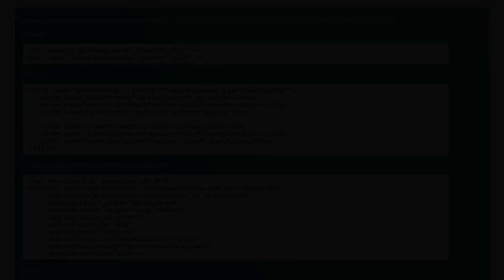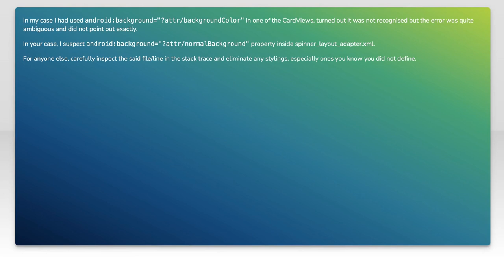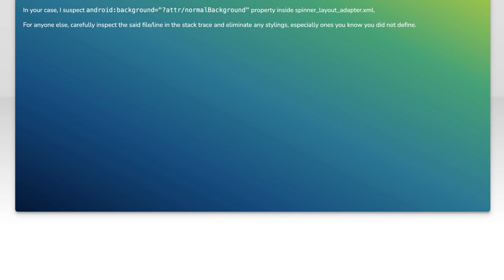Resolving java.lang.UnsupportedOperationException: Attribute Index 13 Error Fix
In this video, we tackle the common issue of the `java.lang.UnsupportedOperationException: Attribute Index 13` error that many Java developers encounter. We'll explore the underlying causes of this exception, provide step-by-step solutions, and share best practices to prevent it from occurring in the future. Whether you're a seasoned programmer or just starting out, this guide will help you navigate and resolve this frustrating error effectively.

Today's Topic: Resolving java.lang.UnsupportedOperationException: Attribute Index 13 Error Fix

Related to